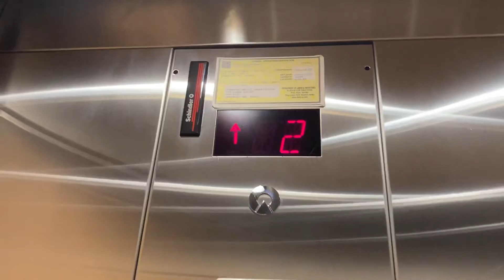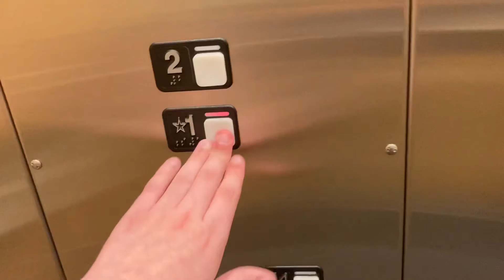New Cab! 1996 Schindler 300A Elevator @ Alderwood Business Campus 4, Lynnwood, WA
Still low pitch! The New Cab Makes It BETTER!

Year Installed: 1996
Motor: Hydraulic
Motor Rating: ROARING
Speed 1.5 FPS (.6 MPS)
Chimes: Inside
Fixtures: MT
Call Button: MT
Door Type: Single Slide
Floors Served: 1, 2
Phone: ADA Complaint
Controller: Westinghouse
Finish: Silver

It Looks nice, But I Miss the Old Cab…